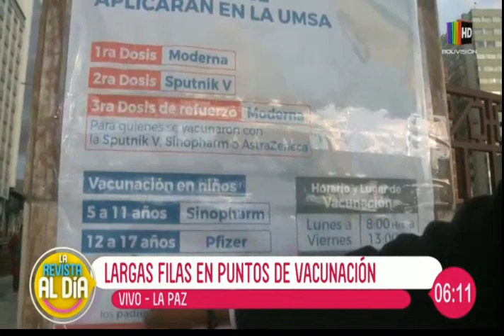¡Quieren vacunas! Masiva afluencia a los puntos de vacunación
En un completo reporte desde la plaza del Estudiante en la ciudad de La Paz le mostramos en detalle cómo se desarrollan largas filas de personas que buscan una dosis de la vacuna contra el COVID-19.